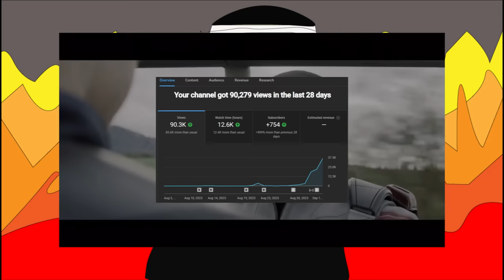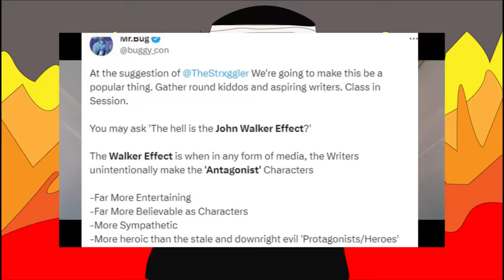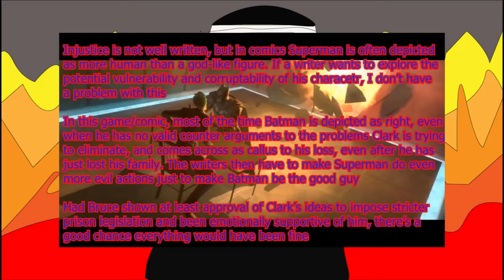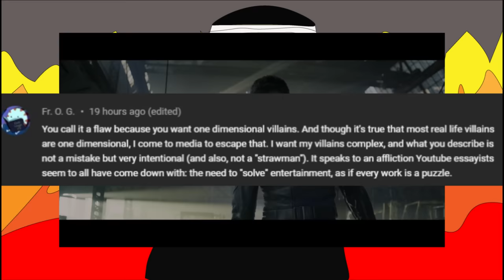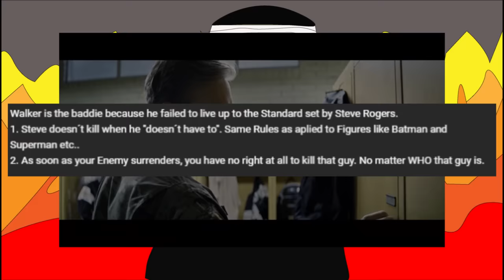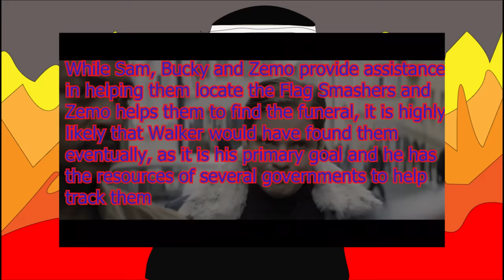The Sympathetic Strawman Follow Up Video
So yeah, this video got a lot of popularity that I wasn't expecting. It's nice to see all of the comments, usually I try to talk everyone but this video did about 100,000x what I was expecting

I've made plenty of Marvel/MCU/Critique videos in the past, but somehow the one that focusses on John Walker did the best, so thanks for that. Will continue to try and make some more enjoyable videos, you can send me suggestions if you like

0:00 Intro
1:25 Logan (Fable 3)
5:46 Red Hood/ Jason Todd (Batman)
8:15 Superman (Injustice)
9:08 Senator Kelly (X-Men)
11:25 John Walker (FatWS)
15:54 Outro

Media

28 Days Later
28 Weeks Later
Avengers (2012)
Avengers: Infinity War (2018)
Avengers: Endgame (2019)
Batman: Under The Red Hood (2010)
Captain America: Civil War (2016)
Captain America: The First Avenger (2011)
Captain America: The Winter Soldier (2014)
Fable III - (2010)
Falcon and the Winter Soldier (2021)
Injustice: Gods Among Us (2013)
Wolverine and the X-Men (2009)
X-Men (2000)

Music

DoGBeat - Bulldozer
Evgeny Bardyuzha - The Arrival
Kryptos - Titan
Night Rider 87 - The Verge
Out of Flux - PUNK'D
Wes Harris - Go Hard